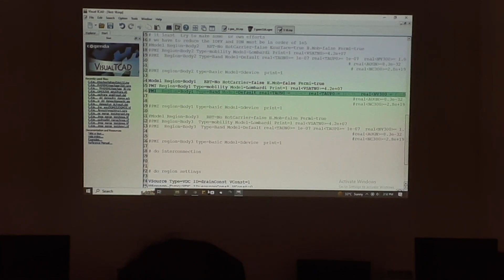TCAD - REC SONBHADRA